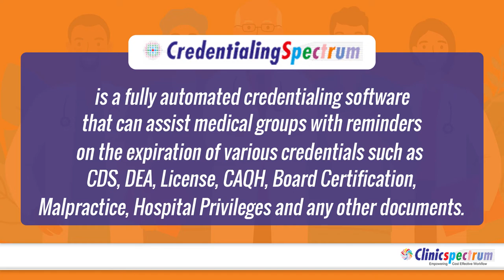Best credentialing software that reminds you of the expiration of credentials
Credentialingspectrum is a healthcare credentialing software that can assist medical workers with reminders on expiration of various credentials. To know how credentialingspectrum can assist in your administrative tasks,